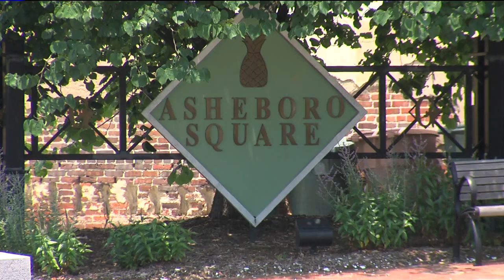WGHP EVENING NEWS PREVIEW IN HD FOR 6/15/11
Some of the stories you'll see THIS EVENING at 5 & 6! WGHP FOX 8 Greensboro/High Point/Winston-Salem, North Carolina